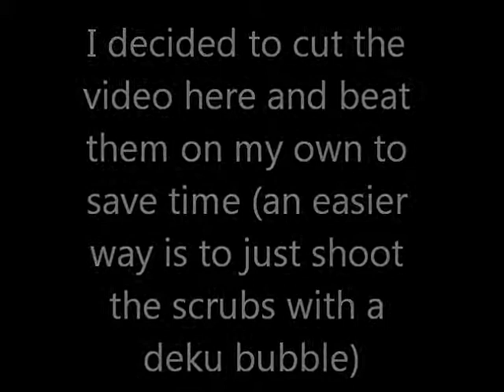Travels through Majora's Mask Ep2- Deku Days P4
In episode 2 of Travels through Majora's Mask, I go to the southern swamp, through deku palace, save the monkey, and play up until I have the flight path to Woodfall.